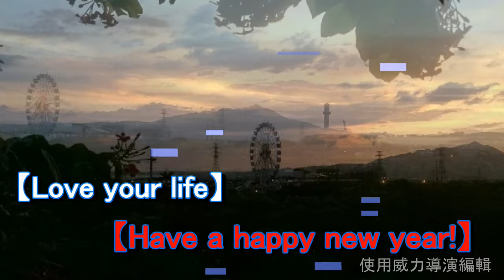淡水河邊- 雨(あめ)の降(ふ)る 蔡印老師 日文歌唱班 連長延壽 2019 01 02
02 淡水河邊  蔡印老師 日文歌唱班   連長延壽 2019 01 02
雨(あめ)の降(ふ)る夜(よる)は　心(こころ)もぬれる
雨飄落的夜晚 心情沉重
まして一人(ひとり)じゃ　なお淋(さみ)し
一個人獨處更加寂寞
憎(にく)い仕打(しうち)と　うらんでみても
苛刻待我的無情郎遠去.
戻(もど)っちゃこない　あの人(ひと)は
人已不再復返
ああ　柳ヶ瀬(やながせ)の　夜(よる)に泣(な)いている
啊~孤單的我在柳之瀬河邊哭泣著
2.二度(にど)と逢(あ)えない　人(ひと)なのに
憶起無緣的情郎.
なぜか心(こころ)が　又(また)いたむ
心靈隱隱作痛
忘(わす)れたいのに　あの夢(ゆめ)を
想忘昔日舊夢
想(おも)い出(だ)させる　この酒(さけ)が
這杯酒卻讓我憶起往事.
3.青(あお)い灯影(ほかげ)に　つぐ酒(さけ)は
在黯淡的燈火下藉酒澆愁.

ほろり落(おと)した　エメラルド
宛如翠玉的淚水掉落酒杯.
もだ(悶)え身(み)を焼(や)く　火(ひ)の鳥(とり)が
我宛如玩火自焚的火鳥

雨(あめ)に打(う)たれて　夜(よる)に泣(な)く
在雨中哭泣